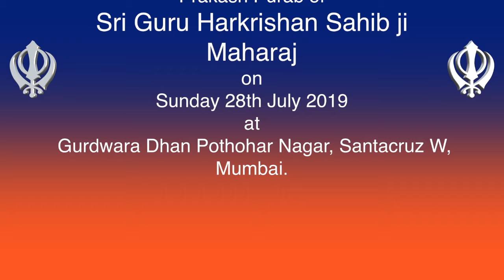Guru Harkrishan High School_Anniversary Celebrations 31st July 2019_Video 2_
This video is about Guru HarKrishan High School_Anniversary Celebrations 31st July 2019_Video 2...Guru HarKrishan Sahib ji Maharaj's Prakash Purab celebrations by the Students of the above Guru Harkrishan High School & Junior College of Commerce, North Avenue Road, Dhan Pothohar Nagar, Santacruz-W, Mumbai. Video by team of Taj Foto Studio, Mumbai